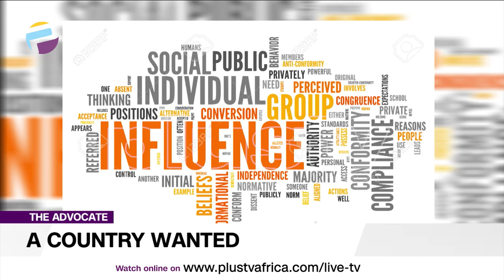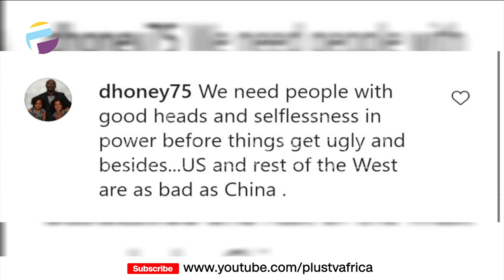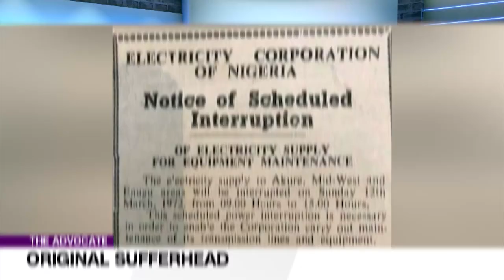A Country Wanted - Liborous | THE ADVOCATE NG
If you like runaway to Canada, Europe and America, thinking that the problem should be borne by those in Nigeria only, don’t be surprised when someday, after your sojourn, you have nowhere to call home, having acquiesced when you should have been concerned.

Knowing that leadership shapes nations, communities, and even organizations, as followers we should strive to hold our leaders accountable always irrespective of their tribe or tongue, not when it favors you it becomes a blessing but when it doesn’t it's corruption. Let’s not only perspire but be conscientious to acquire a country we would all admire.

Be the country you desire.